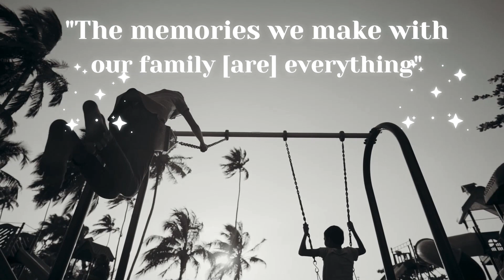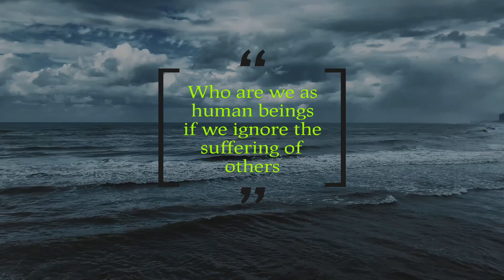Wraparound Youth Services - Short Video